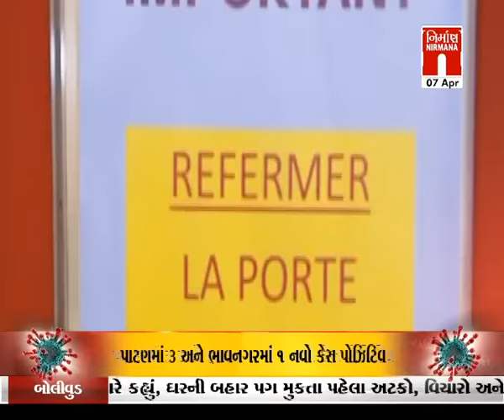Special Report on દવા પર દંગલ...વિશે વિશેષ ચર્ચા । Nirmananews